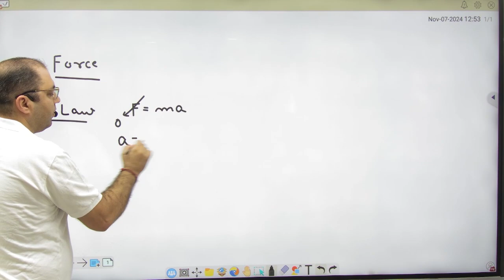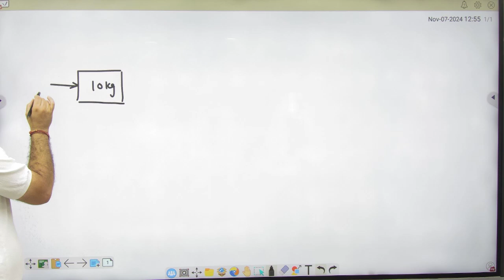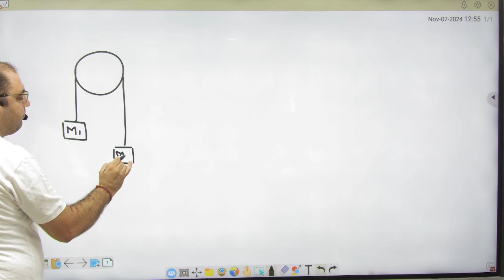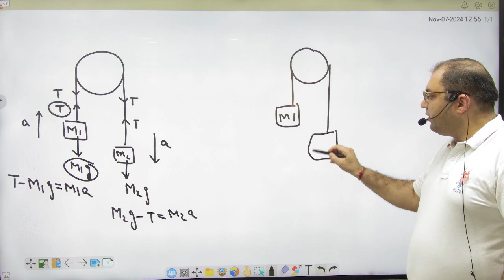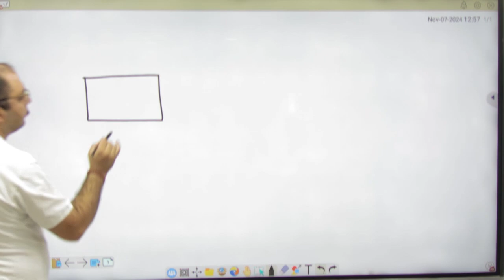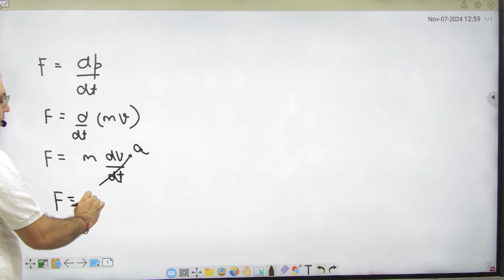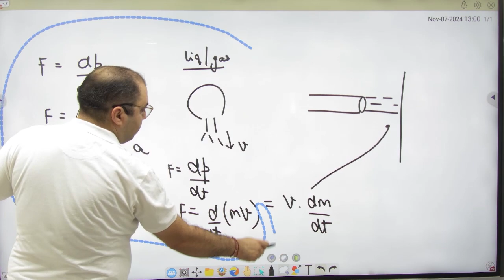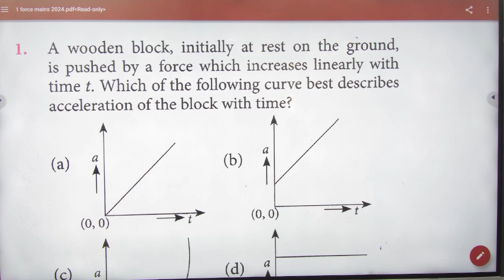1 Introduction to force theory